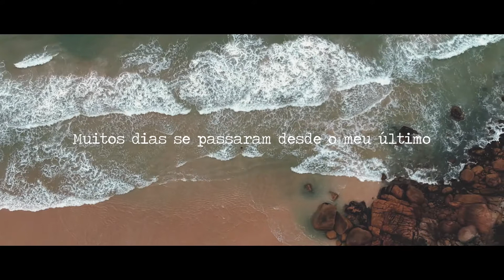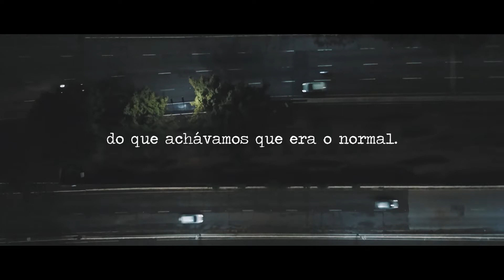Sempre é Tempo...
Vídeo parceira de Gravata Florida Filmes e Adriano Bonazio.

Muitos dias se passaram desde o meu último “pode beijar a noiva” ... de lá pra cá nosso mundo se transformou, virou de ponta cabeça e o que estava nas entre linhas, ficou mais nítido, ficou mais claro, ficou mais LIVE. A rotina mudou, aproximou, fortaleceu laços. Sim, sei que é impossível não encontrar alguém que não veja o lado triste de tudo isso, mas que a meu ver, é desproporcional em relação ao bem e as lições que esse novo tempo nos trouxe. Estamos mais conectados, transformamos e adaptamos a nossa rotina, fazemos escolhas mais conscientes, pensamos no próximo. Não tínhamos tempo e agora ele nos sobra. O que tínhamos em excesso, percebemos agora que não nos falta ou se falta, não nos atinge. Nos reinventamos, tomamos decisões, tivemos coragem, nos decepcionamos, rimos, choramos, comemoramos, perdemos, nos exercitamos, cantamos, cozinhamos, organizamos e aprendemos ...ah! Como aprendemos ...Aprendemos que sempre é tempo pra se tornar uma pessoa melhor não só para o próximo, mas principalmente para nós mesmos. Aprendemos e temos a consciência de que quando tudo isso passar ... TUDO não deve voltar ao normal, mas sim ...tudo deve ser melhor do que achávamos que era o normal. Sempre é tempo de valorizar as relações, de compreender que nem sempre tudo vai ser perfeito. É tempo de se conhecer, ajustar e descobrir que a tal da chama do amor pode sim se apagar, afinal não é o fogo que fortalece um casal. Mas sim pequenas doses de amor, algumas de diálogo e duas pessoas decididas em fazer de dois gravetos um fogaréu. Sempre é tempo de entender que não temos controle do tempo. E o que é nosso, naturalmente nos chega. Nem tudo é urgente. Aliás, quase nada é. Vá rápido ou devagar, mas nunca vá igual, porque essa mistura ...é a base de tudo. Sempre é tempo de encontrar o equilíbrio, perdoar, dizer “te amo”, reconhecer erros, pedir desculpa ou dizer até o que nunca foi dito. Sempre é tempo de fazer algo pela primeira vez, de tentar e não desistir tão fácil. Sempre é tempo de agradecer, surpreender, de lembrar que hoje temos ao nosso lado a nossa melhor escolha. Sempre é tempo de amar, se dedicar, de compartilhar a nossa melhor versão com o mundo. Sempre é tempo de acreditar que sonhos podem até ser adiados, mas eles nunca, nunca deixam de se tornar realidade. Os dias passam, os momentos ficam. Então ... feche os olhos e imagine como vai ser o seu novo momento, imagine o seu grande dia ou o abraço que tanto lhe fez falta. Imagine a energia, o tanto de sorrisos que você vai receber. Imagine o som, as palavras, o lugar. Imagine cada detalhe. Muitos dias se passaram, mas passe o tempo que for, continuaremos conectados por algo comum: sonhos ... afinal, sempre é tempo ...